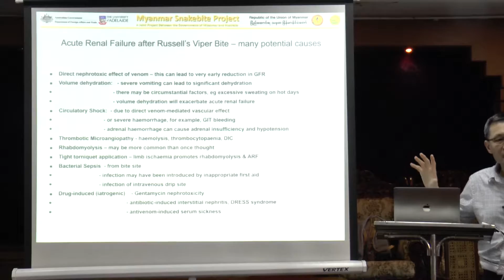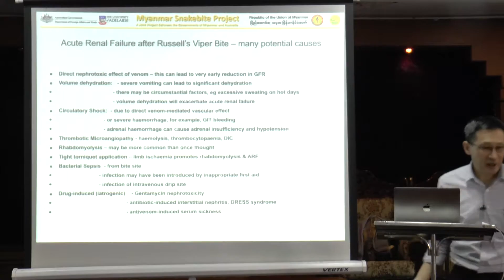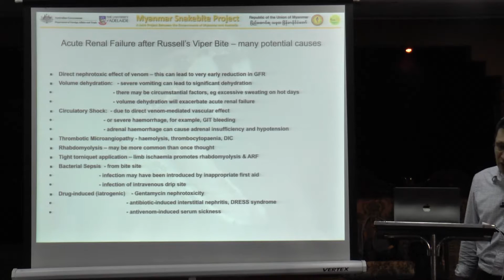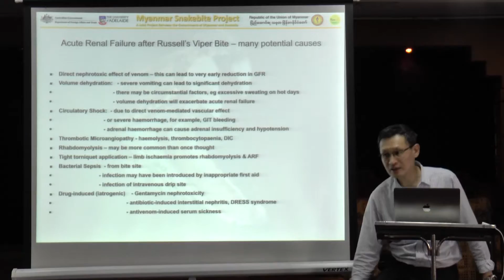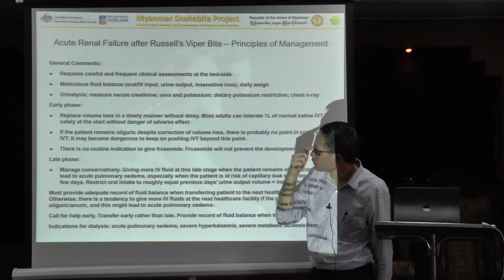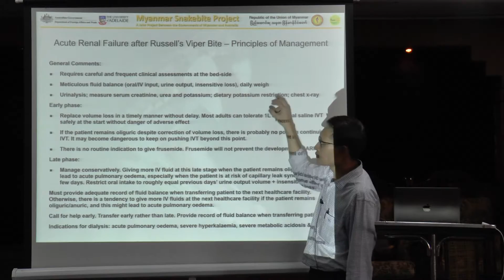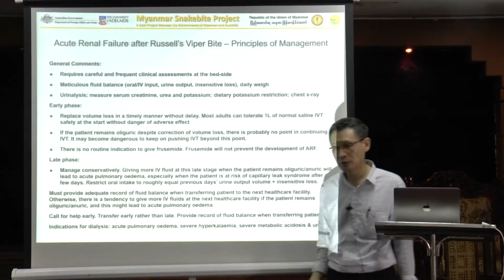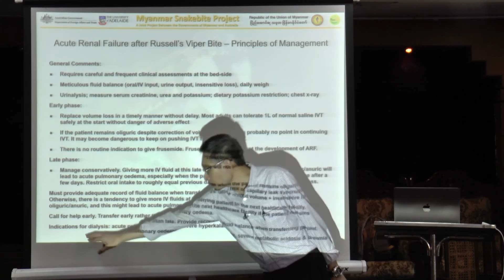MyanmarSnakebiteProject Lectures RenalEffects JWhite&CAPeh©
Myanmar Snakebite Project Lecture on Acute Renal Failure After Russell’s Viper Bite delivered by Assoc. Prof. Chen Au Peh - July 2016, Mandalay General Hospital, Myanmar.

The lecture material presented is all copyright to the individual lecturers and the Myanmar Snakebite Project team. Please respect this copyright.